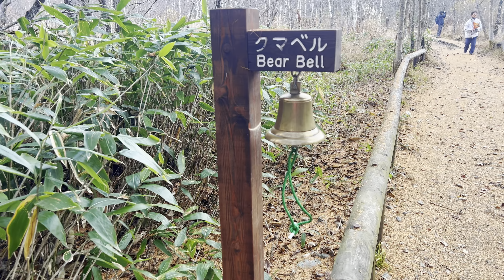A Tranquil Journey Through Kamikochi's Enchanting Autumn Foliage🍂【JAPAN TRAVEL VLOG】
I went to the Japanese Alps, Kamikochi⛰
For this autumn season, I decided to take on a journey to the Kamikochi Japanese Alps.
Kamikochi is a mountain scenic area located about 1,500 meters above sea level in Matsumoto City, Nagano Prefecture, and is designated as a national cultural asset (a special scenic beauty spot and special natural monument).
Sit back, relax, and enjoy the beauty of Kamikochi's autumn landscape as I take you on a captivating journey through this enchanting video.

⌚Time Stamp
00:00 Introduction
01:01 Shinjuku Bus Terminal
01:38 Taisho Pond
04:06 Tashiro Pond
06:14 Kappa Bridge
08:42 Shimizu River
09:01 Koarashihira Campsite
10:19 Myojin Bridge
11:12 Kamonji Hut
12:55 Okumiya, Hotaka Shrine
14:35 Takesawa Marsh
15:46 Bus terminal

🎵Music
Music from Uppbeat (free for Creators!)